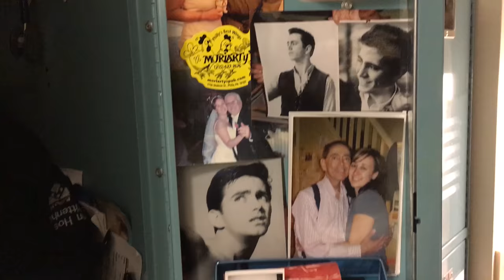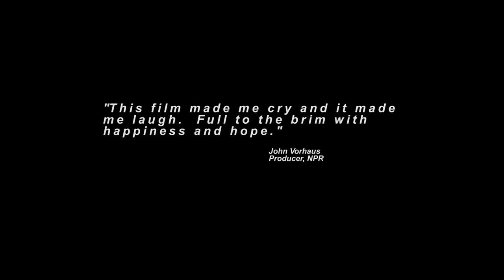The Nurse with the Purple Hair -Teaser Trailer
The Nurse with the Purple Hair is a warm and inspiring documentary about end-of-life care.The film features hospice nurse Michelle Lasota and is directed by world-renowned filmmaker Sean Cunningham.
Nobody wants to talk about death and dying, but that's what our new, life-changing documentary does. It breaks the silence.  It starts people talking.